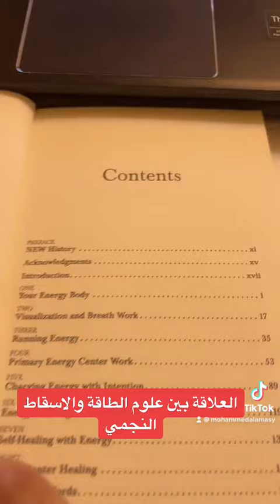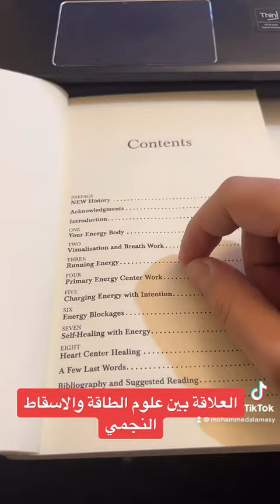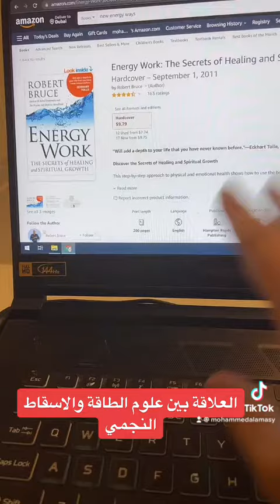العلاقة بين علوم الطاقة والإسقاط النجمي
حسابي على تيك توك:
قناة مايند سكيب هي قناة تعنى بكل ما يتعلق بالروحانية والقدرات التجاوزية للعقل، وتقديم المحتوى الهادف الذي يساعدك على استكشاف الذات وتنميتها.
يمكن لك دعم قناتي من خلال الباتريون والحصول على دورات، جوائز والدخول المبكر إلى الفيديوهات عن طريق الرابط:

مجموعة 102 مجتمع الإسقاط النجمي العربي على الفيس بوك